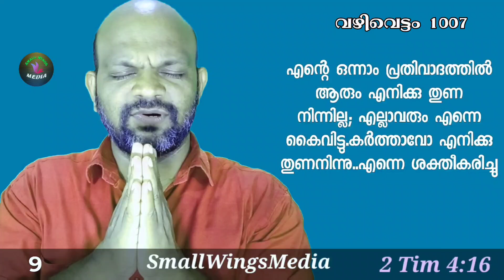സാഹചര്യങ്ങൾ പ്രതികൂലമാകുമ്പോൾ | ഒരു മിനിറ്റിൽ ഒരു സന്ദേശം | Jomon Marangattupalli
# വഴിവെട്ടം_1007